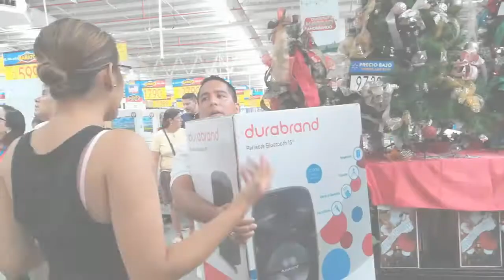Día Más Barato del Año mejorado con productos de primera necesidad para el hogar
En el primer día del Día Más Barato del Año las tiendas de Walmart de México y Centroamérica, incluyendo las tiendas en formato de bodega como el Maxi Palí, fueron abarrotadas por los clientes que llegaron a comprar sus artículos de primera necesidad, pero lo que más predominó en las compras fueron los electrodomésticos. Esta promoción es desarrollada para beneficiar la fidelidad que su clientela  ha tenido durante todo el año. Este año se celebra desde el 1 al 3 de noviembre de este 2019.